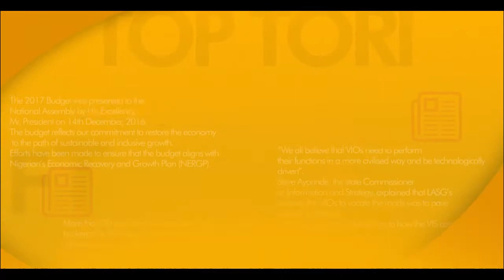Plea Bargain, Justice System and Hate Speech with Barr. Harry Nwabueze - GMNS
Barr. Harry Nwabueze who is a Legal practitioner speaks about the plea bargain , death by hanging and justice system in Nigeria.